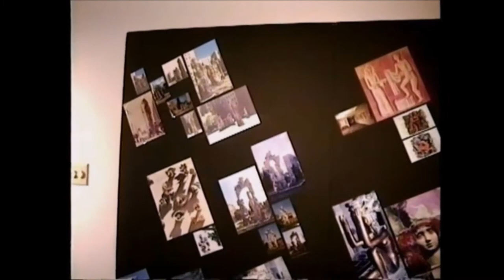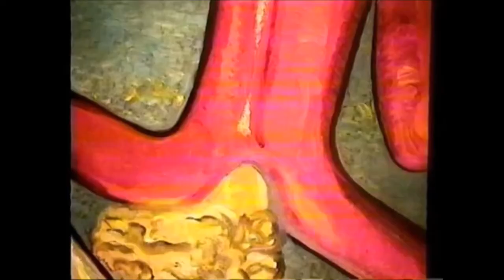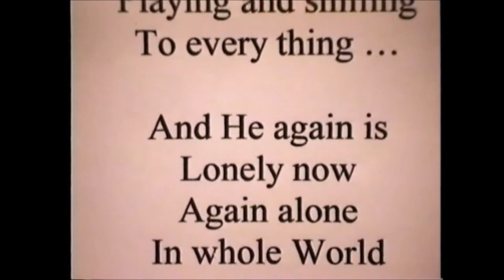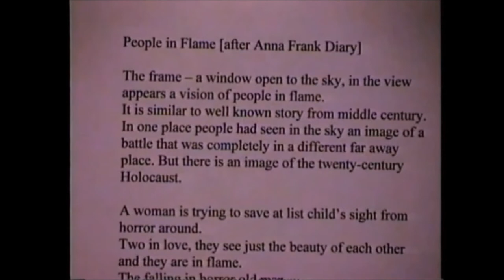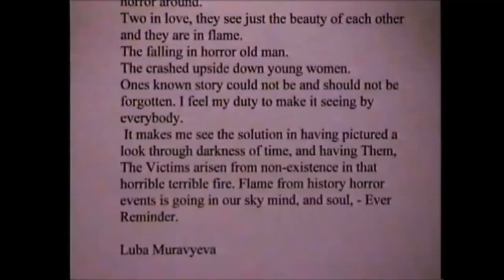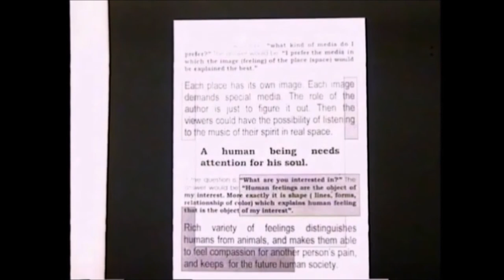Luba Shows by John Francis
Sculpture and paintings exhibits by Luba Muravyeva.

"Humans deserve, require attention to their innermost meaning, to their souls. Human feeling of every kind, therefore, is the subject of my keenest interest".
                                                                                                      Luba  Muravyeva

See more artworks of Luba (Lyubov) Muravyeva by visiting her